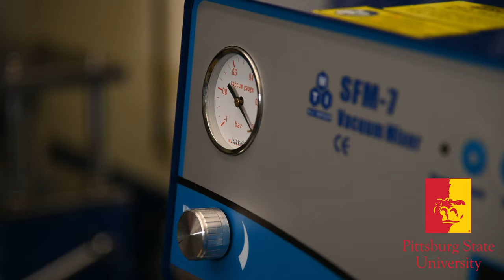Polymer Chemistry | Pittsburg State | By Doing, Learn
At the Kansas Polymer Research Center, where senior Jonghyun Choi saw treasure in trash – coffee grounds, to be precise.

Those coffee grounds that inspired Choi, a student from South Korea, wound up as fuel.

More than half of American adults drink coffee every day, or about 10 pounds per year per person. While coffee drinkers may feel the effects of coffee as their own kind of “energy,” Choi figured out how to use coffee to create energy storage through research with Associate Professor Ram Gupta at the KPRC. It’s a place where students and scientists rub elbows often.

“We found that the carbons could be made into a supercapacitor, a small battery, that can last 10 years,” Gupta said.

It could power a small fan, for example, or perhaps someday soon, a cell phone. If they could produce hundreds in a day, Choi estimates, then industry could create thousands.

Choi’s work was accepted for publication in an international journal, and his work to perfect the batteries is continuing at PSU as he seeks a graduate degree.“A professor like Ram, he’s an excellent researcher, but his biggest impact is what he does with students,” said Tim Dawsey, who directs the KPRC. “The work they’re doing together is inspiring the next generation.”